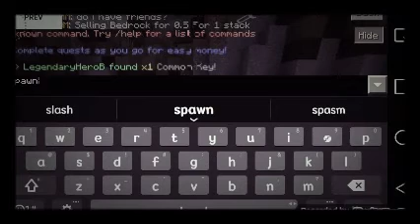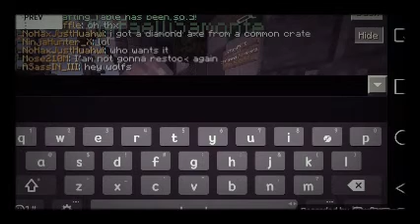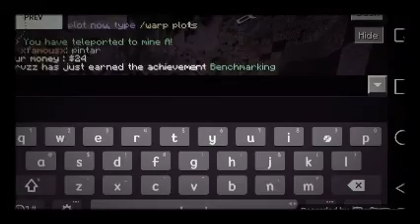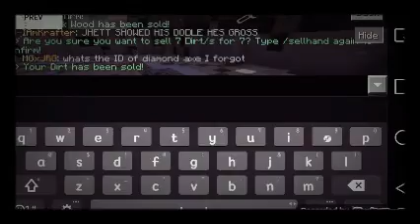The End??? Or The Beginning???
I'm ending this channel because I dont feel it anymore and I can't play on if I don't feel it. Don't fear because I have another YouTube channel starting and come join the Pax Squad